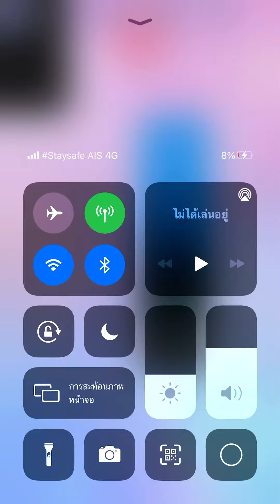Piano tiles 2 - Old Black Joe (2153) thumb no revive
Today is 9.9 Shopee TH Day :)

Final speed: Between 9.47 TPS and 9.8 TPS section (thumb)